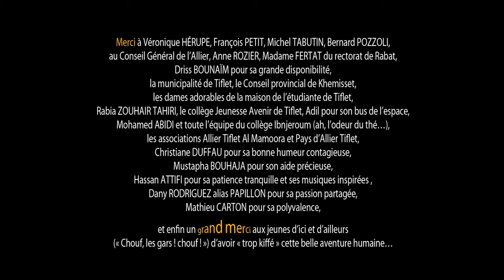La rencontre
A Moulins, pendant les ateliers d'écriture, avec les jeunes nous voulions raconter une histoire d'amour. Quoi de plus important ? Alors pour trouver un angle intéressant, je leur ai proposé un scénario : et si on racontait « l'avant » de cette histoire d'amour ? qu'ont fait les personnages pendant les 24 heures précédents la rencontre qui allait changer leur vie ? Qui étaient-ils l'un sans l'autre ? Nous avons planché là-dessus, et ça donne LA RENCONTRE. Que l'on pourrait aussi appeler : itinéraire d'une rencontre. Hassan et ses musiciens ont su capter le caractère romanesque ainsi que la mélancolie des personnages. La musique qu'ils ont composé sur ce titre, nous a tout de suite emportés. A chaque répétition, nous nous installions pour écouter, comme au cinéma ! Séquence émotion...
PAPILLON

Paroles :
Papillon (sur une idée des « jeunes d'ici »)

Slam :
Imane El Gorchi
Joanis Larose

Résidence du 27 juin au 6 juillet 2012
Collège Ibnjeroum -- Tiflet, Maroc

Production : Conseil Général de l'Allier
Images & sons/montage : En attendant l'été
Direction artistique : Papillon